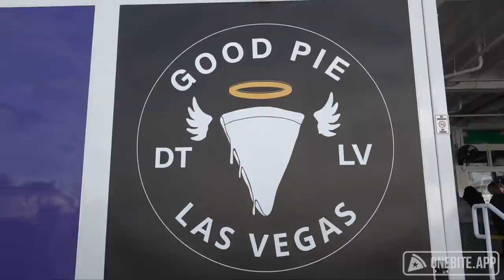Barstool Pizza Review - Good Pie (Las Vegas)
Dave is in Vegas for the Pizza Convention, but ended up at Good Pie instead.